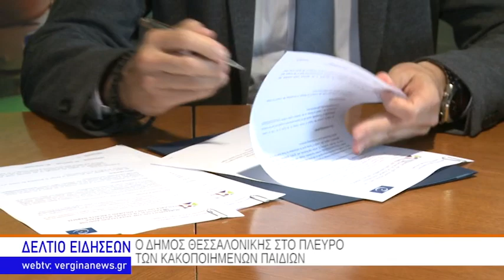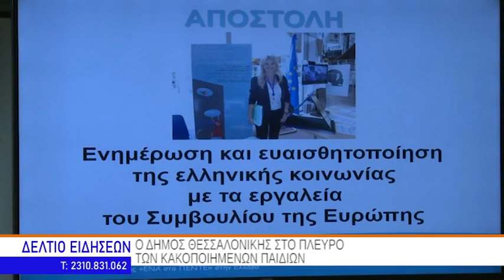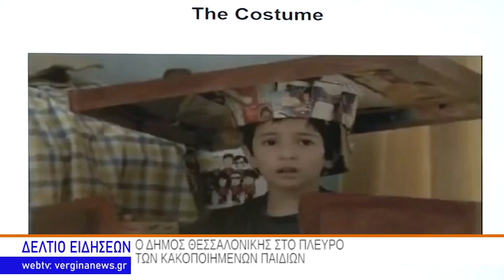Ο ΔΗΜΟΣ ΘΕΣΣΑΛΟΝΙΚΗΣ ΣΤΟ ΠΛΕΥΡΟ ΤΩΝ ΚΑΚΟΠΟΙΗΜΕΝΩΝ ΠΑΙΔΙΩΝ